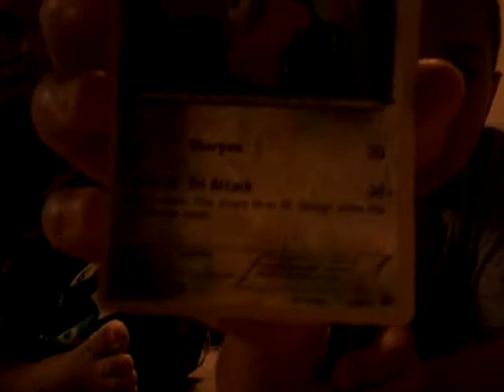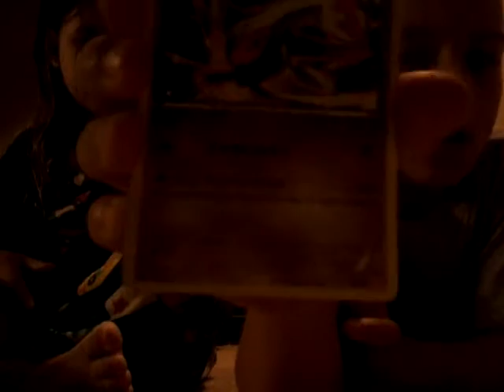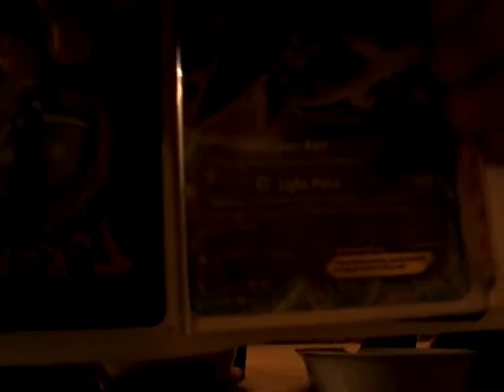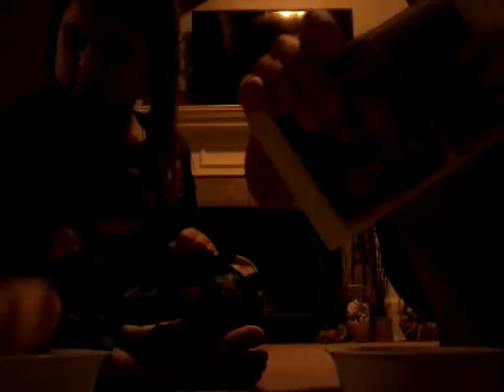Do not wathch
Caliiiiiiiiiiiii